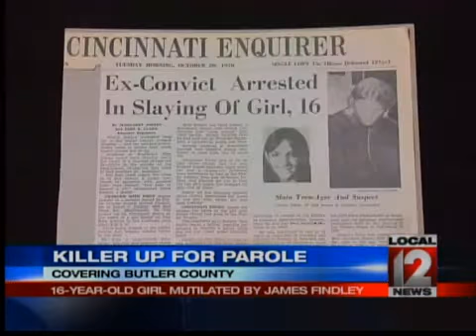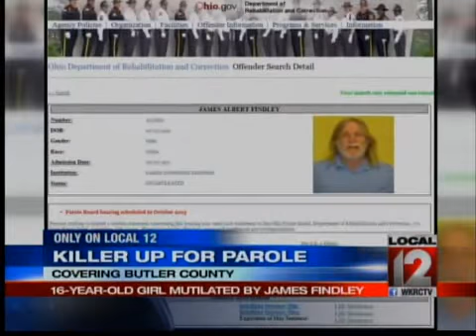Man Who Mutilated 16-year-old Girl Up For Parole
BUTLER COUNTY, Ohio (Rich Jaffe) -- In October 1970, 16 year old Cheryl Segal and a girlfriend accepted a ride from ex-con James Findley. He picked the girls up outside what used to be the Firefly Bar on West McMillan Street.  Segal lived with her mother in a Roselawn house.  She never made it home. While her girlfriend was dropped off at her house, Segal's mutilated body was found along the banks of Gregory Creek in Butler County. Butler County Prosecutor, Mike Gmoser, was a rookie law clerk in the courtroom when James Findley went to trial for Segal's murder.The cruelty, the barbarism of James Findley in the death of this young lady was horrific.  It wasn't just a killing; it was a destruction of a body of an individual. When he was arrested at an apartment in a Carthage home a few days after the murder, Findley claimed he was innocent.  But his story unraveled quickly at trial, as the jury came to grips with the picture of a sadistic, brutal killer.According to the Butler County Coroner, Cheryl Segal died from a single 25 caliber gunshot wound to the brain.  After she was dead, James Findley went to work on her body.The coroners report says Segals throat had a slash from the left to the right.  She also had a long slice from her shoulder all the way down to her thigh.  She had a z carved into her abdomen and then it got even worse.I'll never forget the photograph of this young lady, lying on her back her breasts exposed and her nipples cut off.  They were cut off as souvenirs by this defendant, James Findley, said Gmoser. Originally sentenced to death, Findley's sentence was changed to life in prison and he's now up for parole October 31st.Cheryl Segal's friends and family have spent the last 4 decades living in fear, with good reason.Gmoser continues, Findley was connected to a motorcycle club or gang, that had then and has to this day a reputation for extreme violence, The Iron Horsemen.  They're still out there.  They know it.  The family knows it and they're intimidated by it and they are in fear of reprisals. Theyre afraid of both Findley and his friends.He murdered this young lady only for the purpose of getting a patch for his motorcycle jacket, for what they refer to as their colors. In contrast to that image, in 2011 James Findley posted a picture on a website that solicits pen pals for prisoners.Gmoser found out about Findley's parole hearing from Columbus victims advocate, Bret Vinocur.  He runs a website called BlockParole.com.Had it not been for Vinocur's notice, Findley's parole hearing might have gone uncontested because Gmoser never received a legally required notice from the parole board. In response to the possibility of release, Gmoser wrote a letter of protest to the board. At one point, James Findley was just hours away from being executed.  Blockparole.com has more information about the case.  It also has an online petition you can sign if you want parole board members to keep Findley behind bars.  Click the red, Get It button for the link.